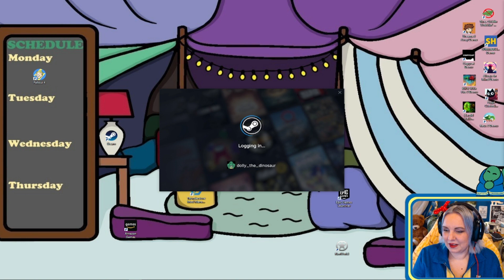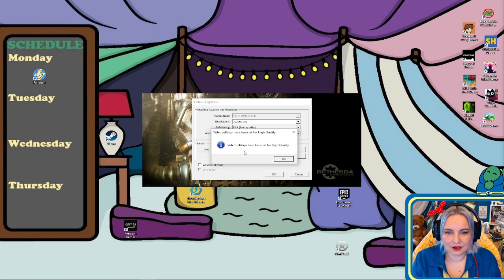Fallout 4 - Episode 1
Playing: Fallout 4